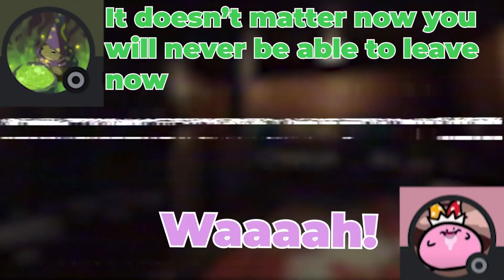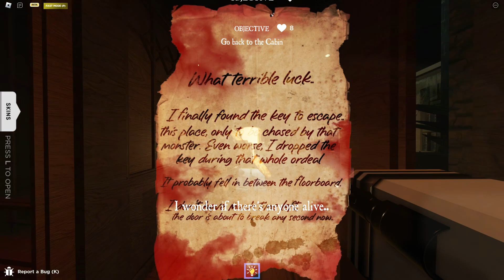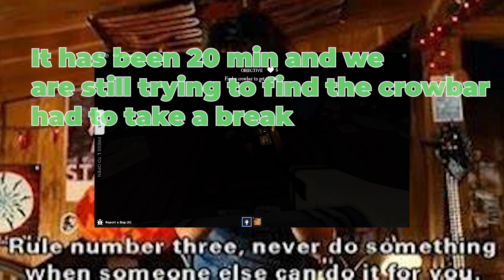The Shocking Truth About How Dumb We Are -Trespass (Roblox Horror)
In this video, I explore a Roblox horror game called “Trespass” with my friends. We are on a mission to find our grandpa, who has gone missing in a creepy forest/ mansion. The game is full of horror and scary elements, but after a while, we get used to the monster and its jumpscare. The real challenge is finding a crowbar that we need to progress in the story. Without it, we are stuck in the creepy mansion with no clue where to go. Despite this frustration, I had a lot of fun playing this game with my friends.

Excitement is the joy of discovery. It is the thrill of learning something new and finding something amazing. It is the wonder of curiosity and the power of imagination. - Anonymous